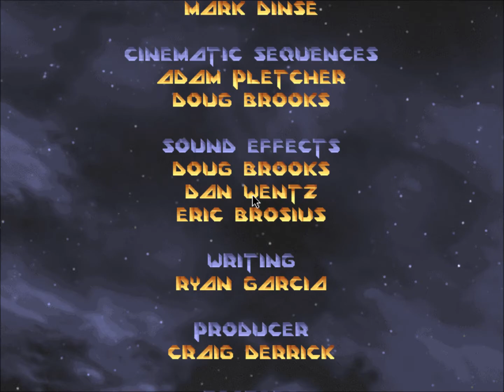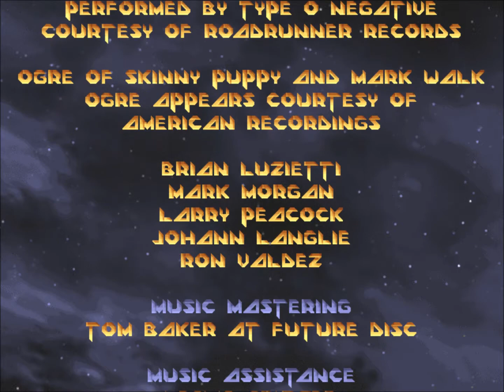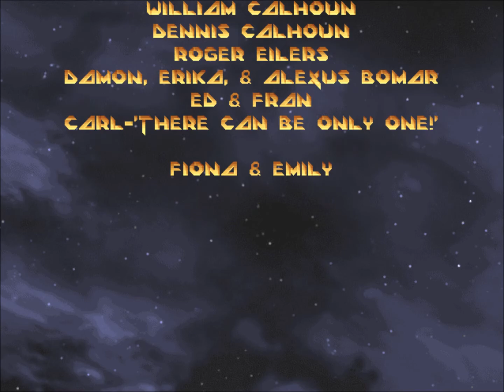Let's Play Descent: Maximum - Shajan (Level 24)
We are all finished here. Time to return to Egypt & Falana.